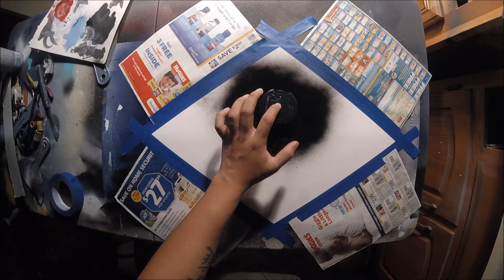Spray Paint Art for Beginners - solar eclipse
In this video I spray paint my version of the solar eclipse in a monochromatic style. I hope you guys like it!

masking film

rust-oleum caps

palette knifes